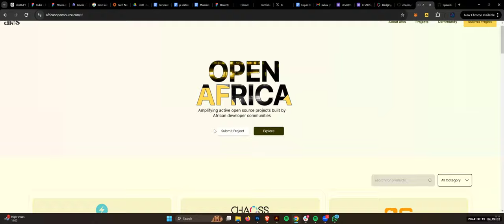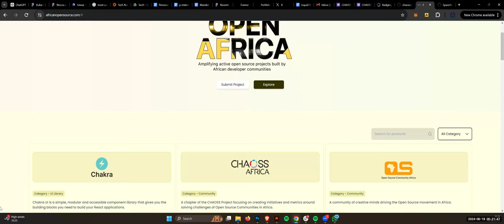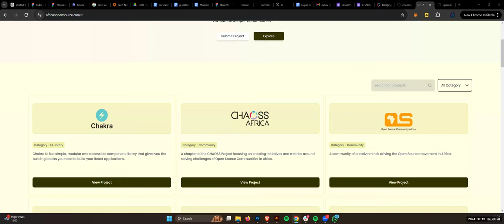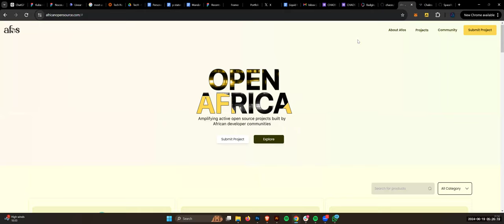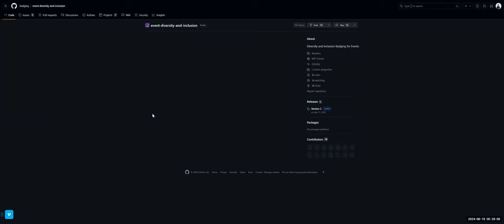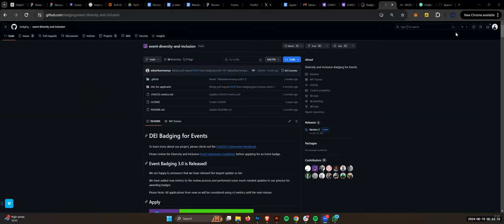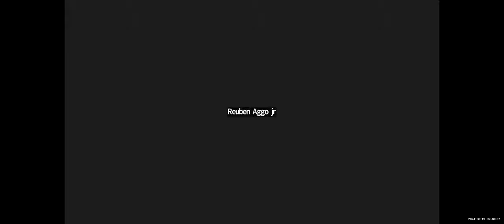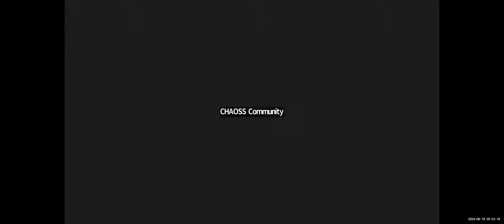CHAOSS Africa Design Sync, June 19, 2024